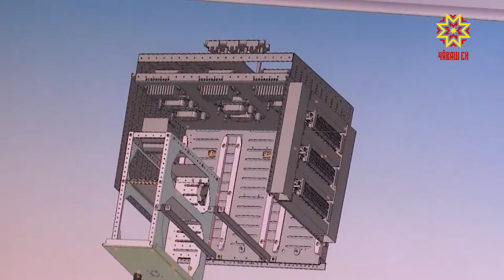Строительсем çĕнĕлле ĕслеме пуçлĕç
Утă уйăхĕн 1-мĕшĕнчен строительство тытăмĕ çĕнĕлле ĕçлеме пуçлать, малашне  хваттер туянакансен укçи тÿрех строительсем патне лекмĕ, вăл банкри эскроу-счет çинче упранĕ, çурт тăвакан хваттер уççине парсан çеç илейĕ. Çапла майпа пая кĕрсе хваттер туянакансем хушшинче шар куракансем пулмĕç. Анчах пирĕн республикăри строительство организацийĕсем çĕнĕлле ĕçлеме хатĕр-и? Кун пирки Республика Правительствин эрнесерен иртекен ларăвĕнче калаçрĕç